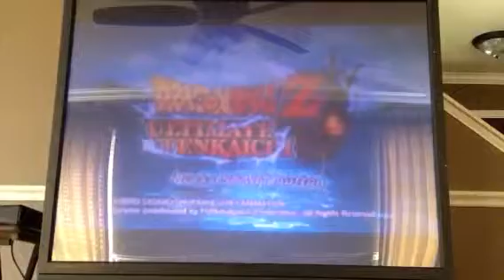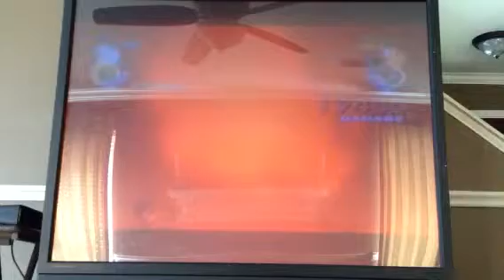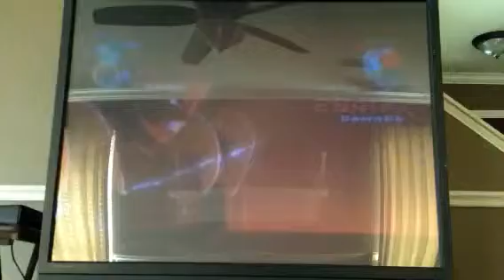DBz ultimate tenkiachi